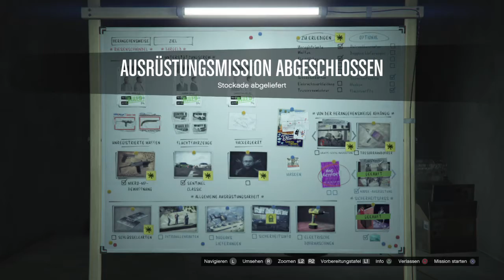Grand Theft Auto V_20200827000328